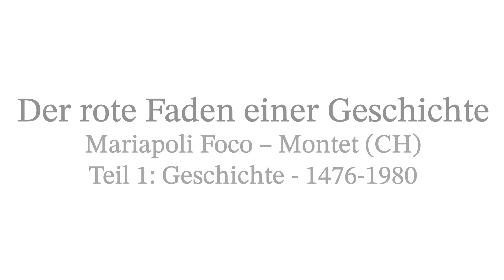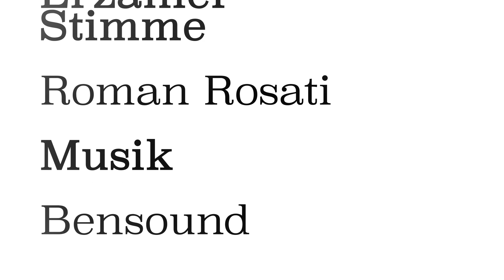DE Geschichte - 1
Drei kurze Videos veranschaulichen die Geschichte der Mariapoli Foco bis zum heutigen Tag.
Erste Episode.